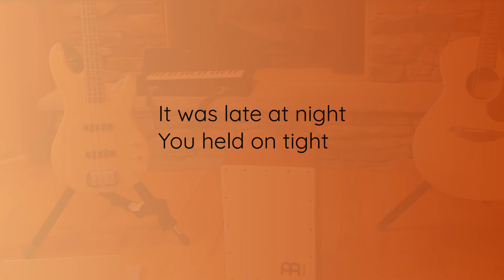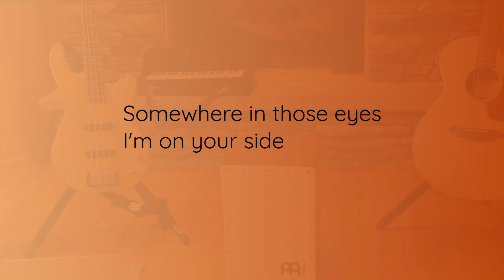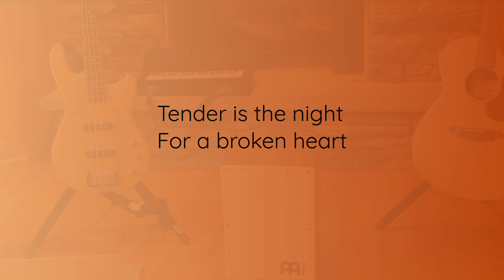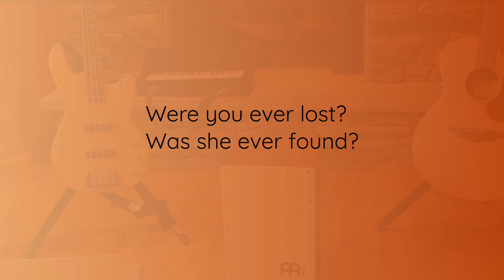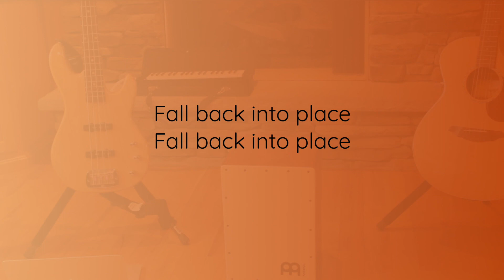Space Song - Beach House (Acoustic Cover)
Cover of Beach House's Space Song using acoustic guitar, bass, and melodica.